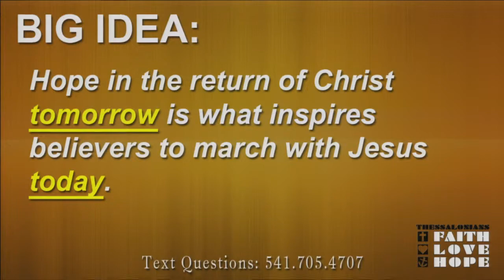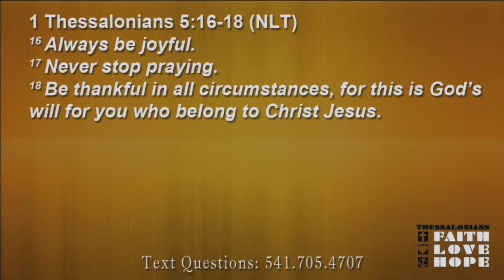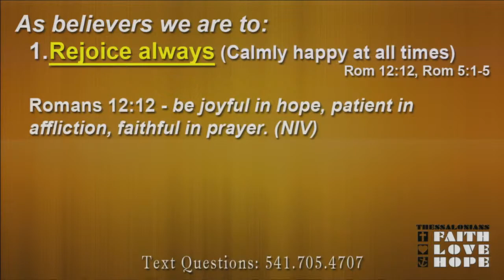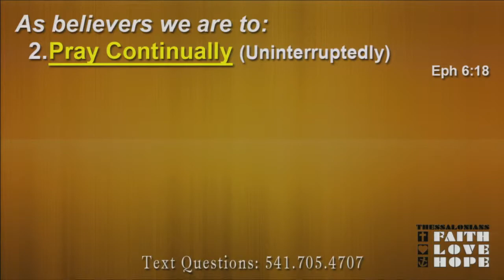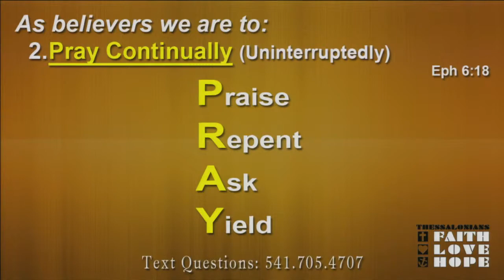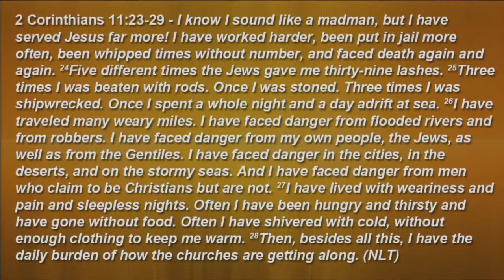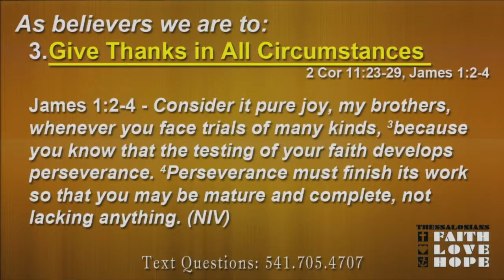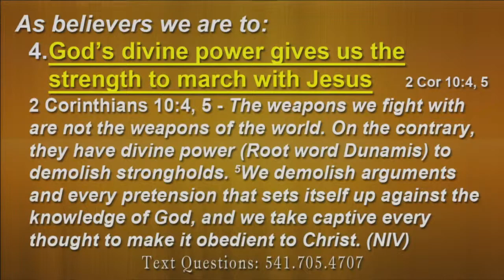Church Life 101 - Part 2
Thessalonians Series